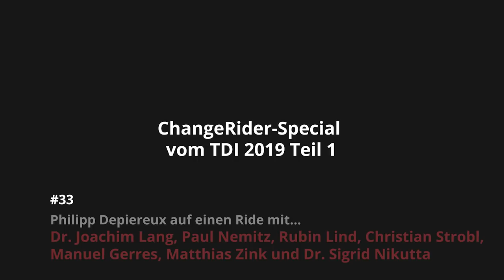#33 ChangeRider-Special vom TDI 2019 Teil 1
1:56 Dr. Joachim Lang // Sandboxes
6:44 Paul Nemitz // Deutschland und KI
12:20 Rubin Lind // Digitales Lernen
20:07 Christian Strobl // Hacker suchen Herausforderungen
24:23 Manuel Gerres // Start Up-Guide
32:57 Matthias Zink // Schaeffler und E-Mobilität
37:36 Dr. Sigrid Nikutta // Berliner Lebensgefühl

In der ersten Ausgabe des ChangeRider-Specials vom Tag der Deutschen Industrie 2019 gaben uns der Hauptgeschäftsführer des Bundesverbandes der Deutschen Industrie Dr. Joachim Lang, Paul Nemitz von der Europäischen Kommission, Serial-Entrepreneur Rubin Lind, Hackerbay-Gründer Christian Strobl, Manuel Gerres von der Deutschen Bahn, Matthias Zink von Schaeffler und die Vorsitzende des Vorstandes der Berliner Verkehrsbetriebe Dr. Sigrid Nikutta spannende Interviews. Zusammen mit Philipp Depiereux unterhielten sie sich über die Zukunft des Lernens, wie Hacker der Wirtschaft nutzen können, E-Mobilität und viele weitere Themen.

Hör dir die Interviews als Podcast auf Soundcloud und bei iTunes an!

Pioniergeist statt Panik, Mut statt Angst, Erfolgsgeschichten statt Negativbeispiele - ChangeRider ist ein Talk im Tesla, ein Format, in dem Menschen aus Politik, Wirtschaft und Gesellschaft erzählen, wie sie den Wandel gestalten, die digitale Transformation vorantreiben und das Land und seine Menschen nach vorne bringen.

Alle zwei Wochen findet ihr hier ein neues spannendes Interview - folgt uns und verpasst keine Folge!

Folge uns auch auf unseren Social Media-Kanälen, um keine Insights mehr zu verpassen!